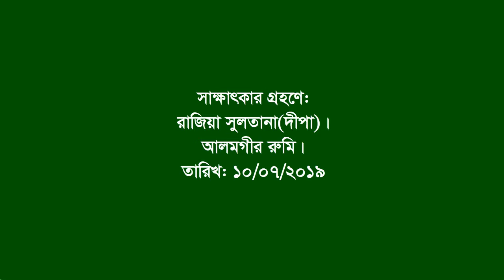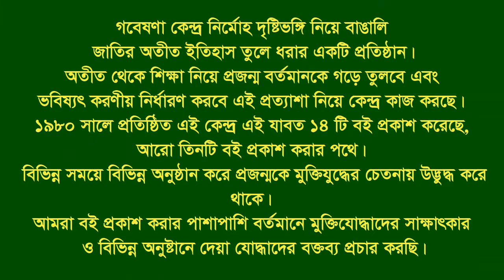Interview of Anil Talukder।। Dhirai ।। Sunamgonj ।। F Fighter ।। FF